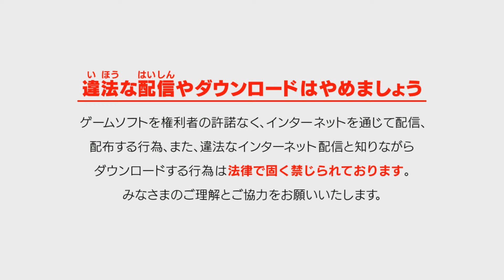UNEDITED Recruit Class Rolls for Summer Koshien 2024 [Power Pros 2024]